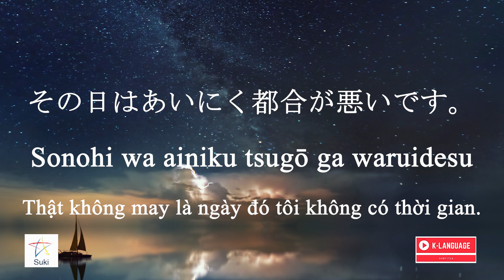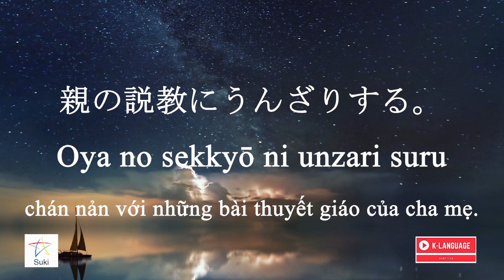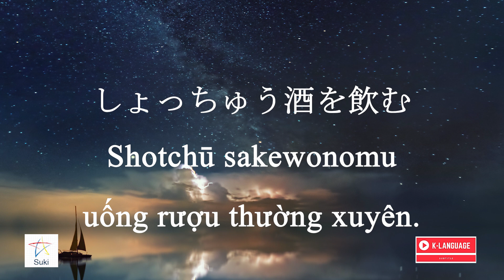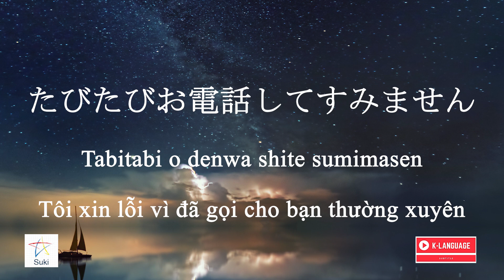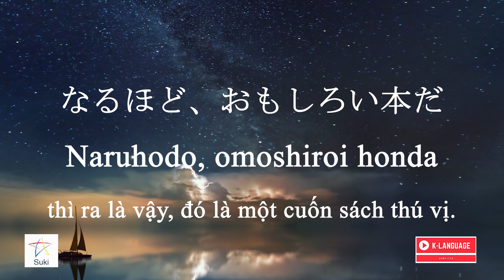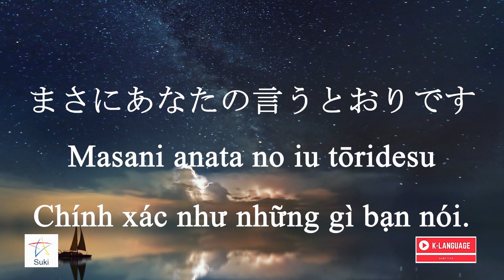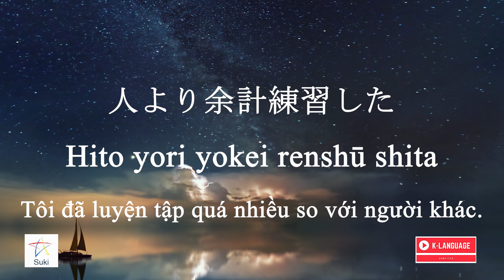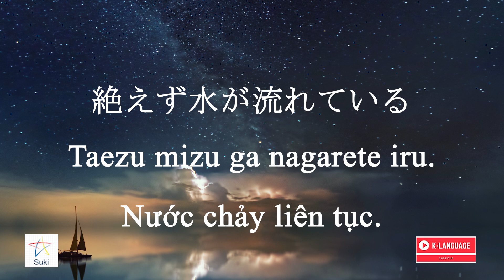Luyện nghe 100 phó từ N2 hay gặp trong thi JLPT